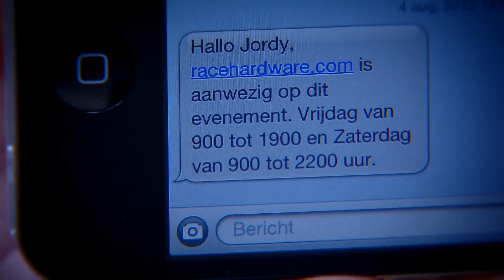PitstopTV #16 Supercar Challenge Inside (deel 5)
Pitstop.TV 2014, aflevering 16 (Vlaams)
Supercar Challenge Inside 5

Je bent 16 jaar en je leidt het kampioenschap in de Supercar Challenge GTB klasse met een Corvette C6. Dit is het verhaal over Max Koebolt en zijn eerste seizoen in een GT wagen. Hij wordt dit jaar door Ferdinand Kool en Davytec Engineering begeleid.

We spreken ook met de titelkandidaat in de SuperGT klasse, Henry Zumbrink en de titelkandidaten in de Sportklasse, Dennis de Borst en Martin de Klein.

Dit en nog veel meer in een nieuwe aflevering van Supercar Challenge Inside